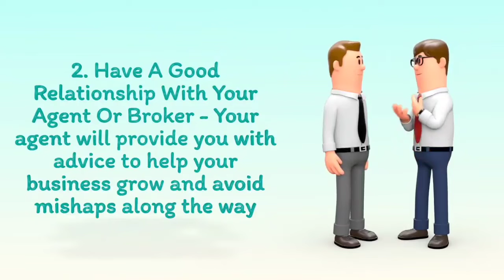Want to Save Money on Business Insurance?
Would you like to learn more about business insurance? Head over to Compare Your Business Costs today!